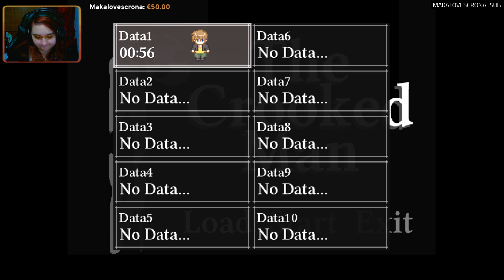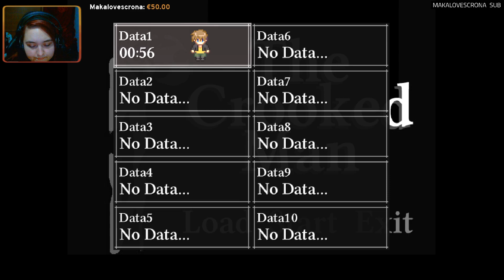The Crooked Man #004 - Wie oft kann man sterben? - Ja! | SeiyaTV Live Let'Play German/Deutsch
The Crooked Man ist ein Indi Pixel Horror Game von Uri Games, welches am 16. Januar 2018 veröffentlicht wurde.

The Crooked Man Part 004 Walkthrough Let's Play Deutsch/German

COMMUNITY LINKS

FREIWILLIGE UNTERSTÜTZUNG

✗Monitor 2